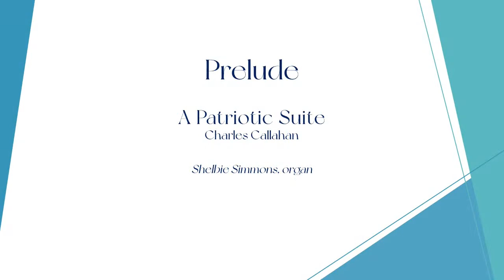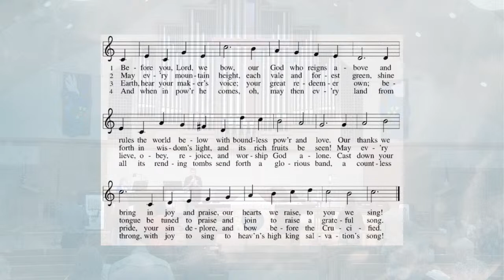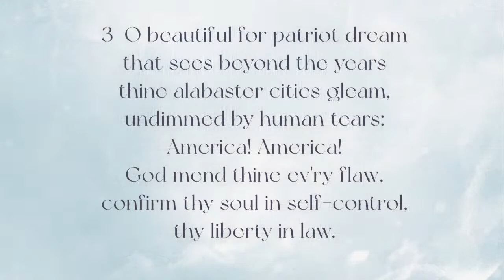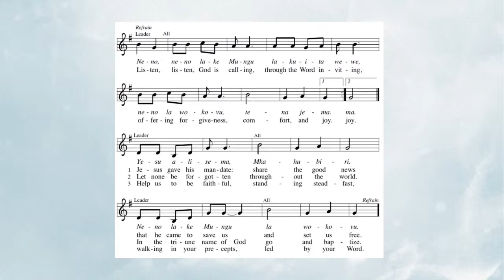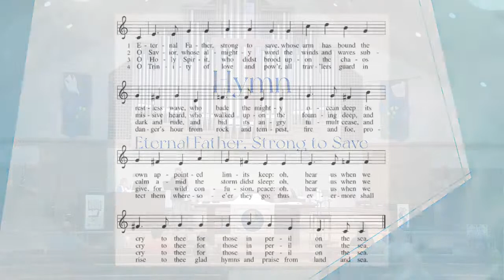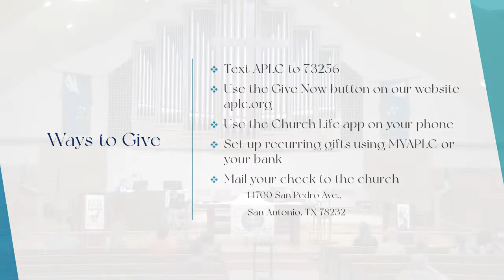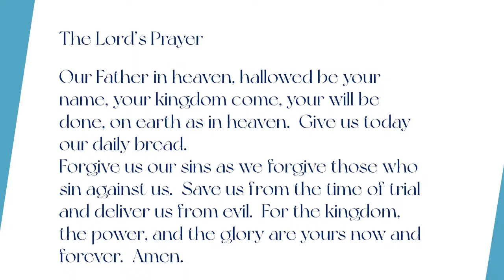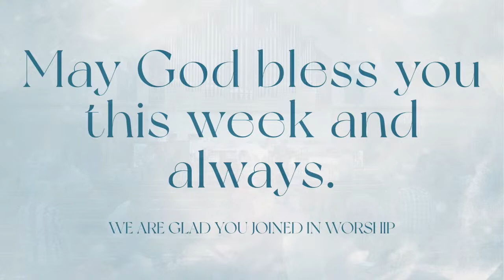Hymn Sing - Fifth Sunday after Pentecost - 2023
The welcome of baptism is for all God’s children. This baptismal gift sets us free from the power of sin and death. In today’s gospel, Christ promises that the disciple who gives a cup of cold water to the little ones serves Christ himself. From worship we are sent on our baptismal mission: to serve the little ones of this world and to be a sign of God’s merciful welcome.

A Patriotic Suite, Charles Callahan, © 1992, MorningStar Music/ Before You, Lord We Bow, Text: Francis Scott Key, Music: John Darwall, PD/ O Beautiful for Spacious Skies, Text: Katherine L. Bates, Music: Samuel A. Ward, PD/ O God of Every Nation, Text William W. Reid, Jr., Music: Welsh tune, Text © 1986, admin. Hope Pub. Co./ Listen, God is Calling, Text and Music: Tanzanian trad., arr. Anne Krentz Organ, Collection: Laudate! Vol. 6, © 2001 CPH/ Praise God, From Whom All Blessings Flow, Text: Thomas Ken, Music: Louis Bourgeois, PD / Holy, Holy, Holy, Text: Reginald Heber, Music: John D. Dykes, PD/ Let Us Break Bread Together, Text and Music: African Am. Spiritual, PD/ Go to the World, Text: Sylvia G. Dunstan, Music: Ralph Vaughan Williams, arr. Press, arr.